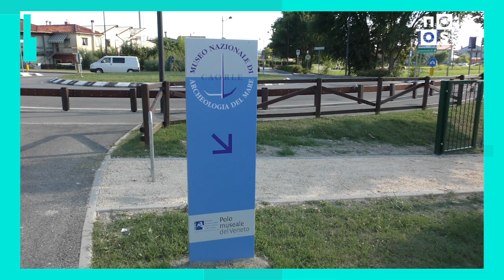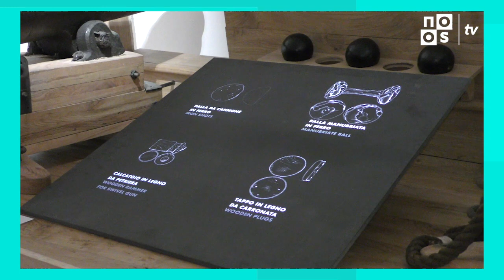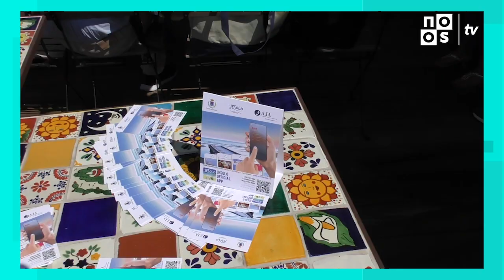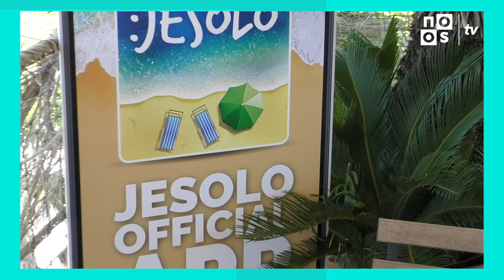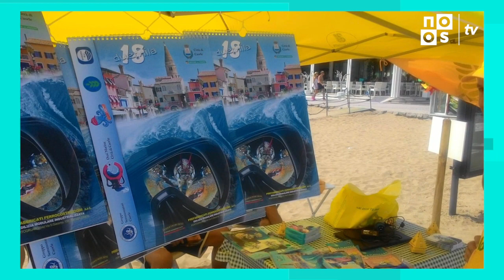TELEGIORNALE DEL 30/07/2018